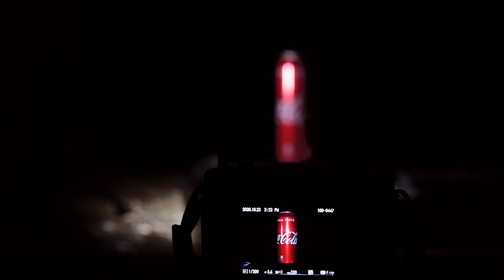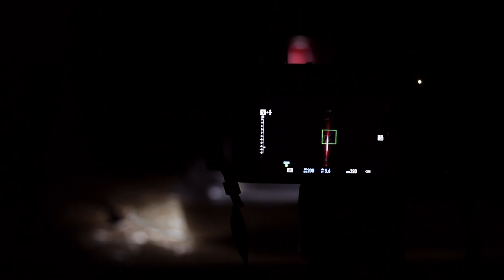PIOGGIA FOTOGRAFICA: set foto da fare in casa con oggetti semplici e tante gocce d'acqua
Il coprifuoco ci blocca in casa? fotografiamo la pioggia fatta in casa!
Ed eccoci con una nuovissima idea nata nello spazio creativo per Gli Appassionati di Fotografia!

Video tutorial fotografico tre in uno, dove troverai un'idea per allestire il fondale fotografico in casa con oggetti facili da reperire:

Uno speciale ringraziamento a Mariella Cesaroni  per la colonna sonora presente in questo video e per il prezioso contributo artistico.

Vuoi una nuova idea su cosa fotografare in casa?
Hai bisogno di dare un tocco in più ai tuoi set still-life?
Desideri fare fotografie davvero interessanti anche se non sai usare a pieno la fotocamera?
"Pioggia Fotografica" farà sicuramente al caso tuo!

Cosa ti serve per imparare a fare queste fotografie?

-La tua fotocamera in modalità manuale + flash integrato o esterno, se non sai come impostarla prova con la modalità manuale "M"  Tempi 1/200 o 1/250s   diaframma f 5.6 e ISO a 320 (nel caso modifica questi parametri, ma lascia i tempi più brevi possibili)
-Un treppiede
-Un tavolino in plastica o con una copertura idrorepellente
-Una teglia grande
-Delle vaschette in plastica (tipo del gelato o porta-pranzo)
-Acqua
-Soggetti da fotografare che non si rovinino con l'acqua, ad esempio ho usato una lattina di coca-cola e una bottiglia di birra Tsingtao "Celebrating the year of the pig -When Pigs Fly, every thing is gonna be alright!"

Con questo nuovo tutorial fotografico potrai realizzare fotografie still-life con tante gocce d'acqua!
Per chi possiede flash speedlite questa è l'occasione giusta per metterli alla prova :D

Se hai bisogno di aggiornare la tua conoscenza fotografica o amplificarla prova questi manuali:

Corso completo di fotografia digitale National Geographic
La sezione aurea in fotografia

Attrezzatura fotografica usata per girare questo video:
Canon EOS 6D Mark II=
Audio: Microfono a clip lavalier Boya BY-M1 =

Fotografie: Smart Mirrorless Fujifilm X-A7=
Il pannello 5 in 1 per il tuo sfondo nero=
Kit economico flash speedlite + trasmettitore e ricevitore (trigger)=